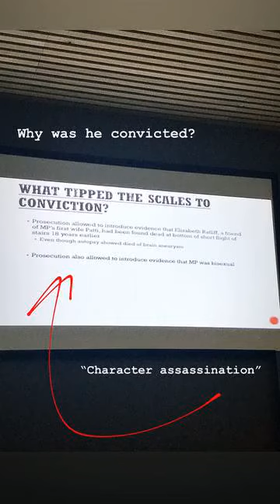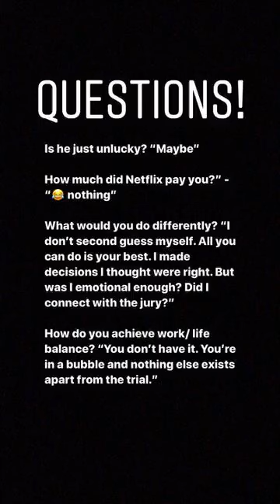Defence lawyer David Rudolf of the Netflix documentary 'The Staircase' speaks at the Law School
David Rudolf, defence lawyer in the infamous 'The Staircase' Netflix documentary, joins UWE Law to discuss the case and host a Q&A.